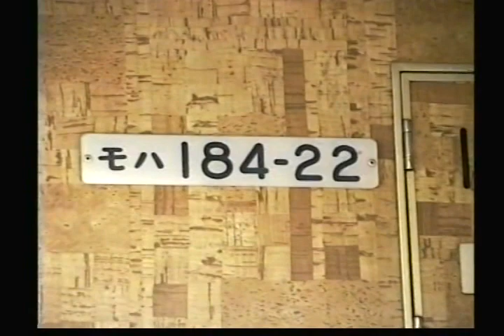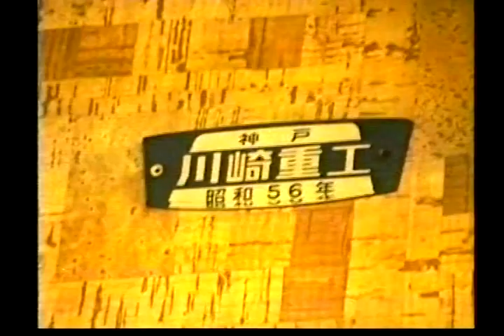JR東日本 185系 外観・車内・走行音（伊豆稲取→片瀬白田） 1993.4.26